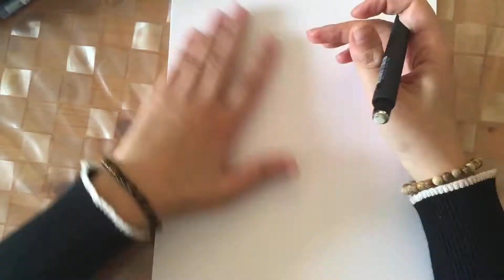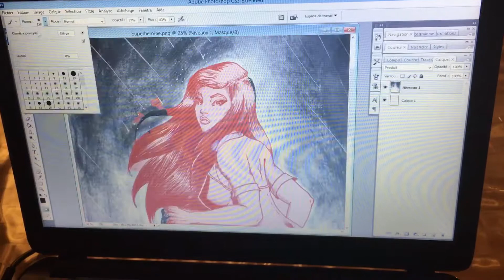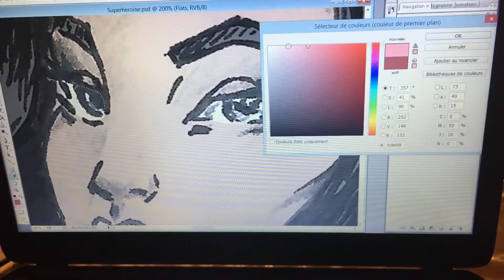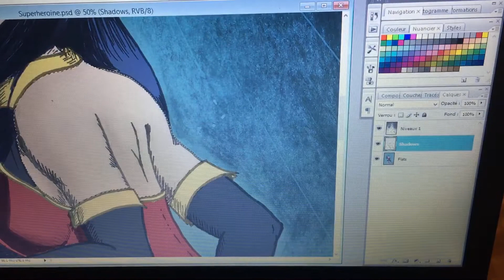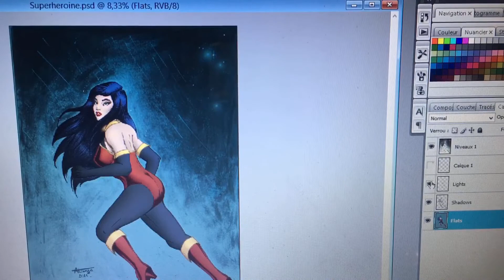COMICS DRAWING TIME-LAPSE, Superheroine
Drawing of a superheroine following the process of comics creation : pencil drawing, inking, applying colors with Photoshop using layers : flats, shadows, lights and general color tone.

This time-lapse shortens nine hours of work. I hope you'll enjoy it !

Material used :
- Faber-Castell Poly Matic pencil (0.7)
- Faver-Castell PITT artist pens black
- Pelikan 4001 Brilliant Black ink
- Adobe Photoshop